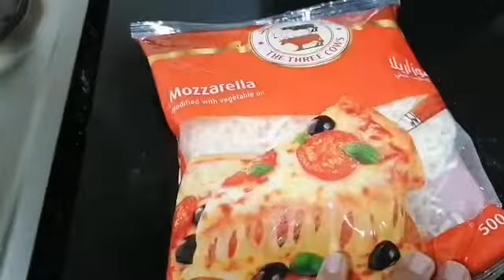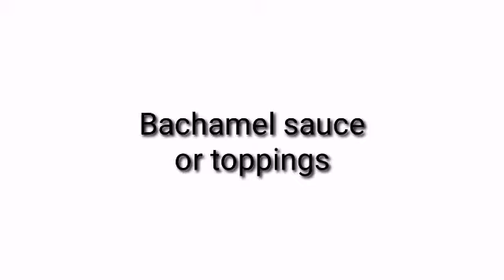How i cooked Arabic Macarona Bachamel by Vangie Vlog & etc